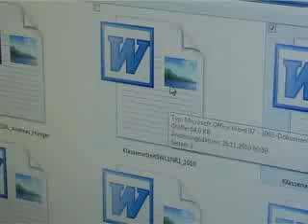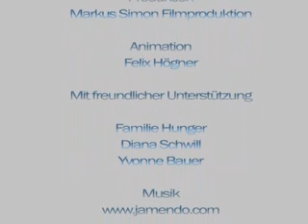Andreas Hunger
Persönliches Budget von Andreas Hunger aus Sehmatal in Sachsen